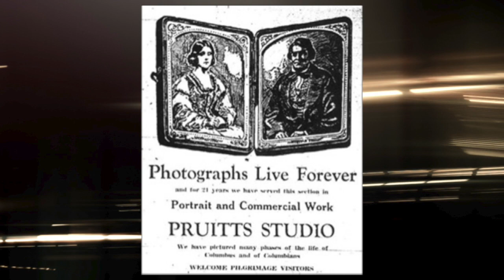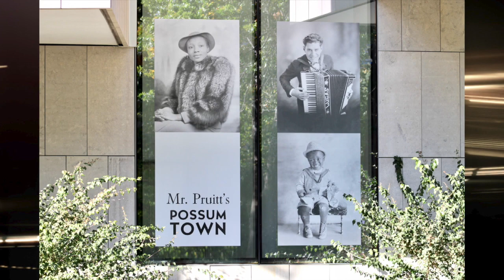Publisher's Studio: Episode 2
Berkley Hudson is emeritus associate professor of media history at the Missouri School of Journalism of the University of Missouri.  Three decades in the making, O. N. Pruitt’s Possum Town: Photographing Trouble and Resilience in the American South, features nearly two hundred images - and Hudson’s own research and interviews - to capture the ordinary and tragic during the Jim Crow era in Hudson’s Mississippi hometown.